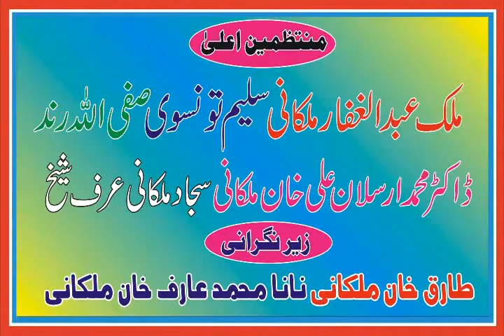AMAN SARAIKI MELA RETRA 2016 INTRO-Desi Tv Channel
DESI TV VIDEOS, DESI MUSIC VIDEOS, DESI EVENTS VIDEOS, DESI NEWS VIDEOS,